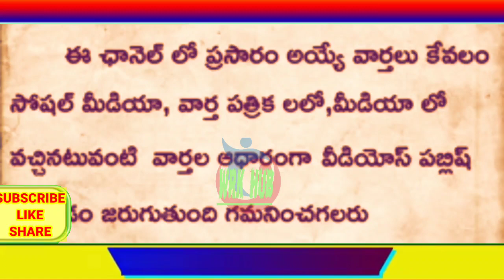ఉద్యోగులకు ప్రభుత్వ సంచలన నిర్ణయం/ఈ నెల నుండే అమలు../GOVT SENSATIONAL DECISION/CENTRAL EMPLOYEES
11TH PRC
11th prc fitment and basic pay details
11th prc telangana latest news
11th prc andhra pradesh
11th prc telangana
prc andhra pradesh latest news
11th prc ap latest news 2019
11th prc telangana latest news today
11th prc telangana
11th prc fitment table
11th prc fitment and basic pay details
11th prc latest news
11th prc in andhra pradesh 2019
11th prc telangana latest news 2019
ana latest news 2019
11th prc ap
11th prc fitment and basic pay details pdf